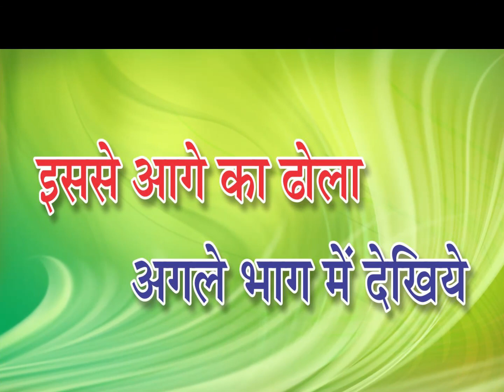ढोला कमल निहाल देह भाग 3